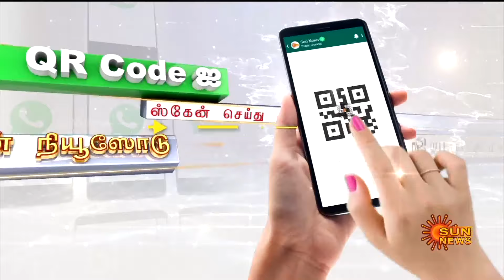Tamil Pudhalvan Scheme | What are the qualifications to apply? | MK Stalin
மாதம் ஆயிரம் ரூபாய்..‘தமிழ்ப் புதல்வன்’ திட்டத்தில் விண்ணப்பிக்க தகுதிகள் என்ன?, எப்படி விண்ணப்பிப்பது? - வெளியான தெளிவான விவரங்கள் | Sun News